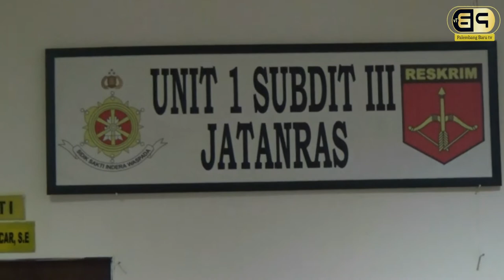Polisi Ringkus Sindikat Pelaku Pencuri Tiang Telkom di Palembang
Palembangbaru.com - Komplotan Sindikat Pelaku Pencurian Tiang Listrik Jaringan Internet Milik Pt Telkom di Palembang akhirnya Berhasil dirungkus Subdit Iii Jatanras Polda Sumatera Selatan. Pelaku ditangkap usai menjalankan aksi pencurian dikawasan Ilir Barat pada Senin malam.